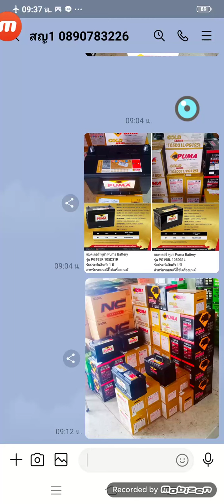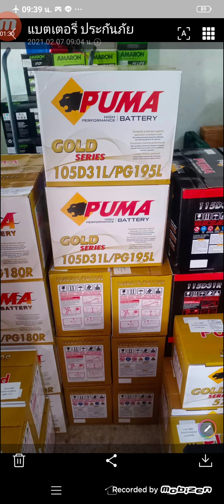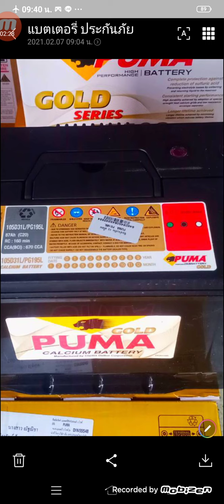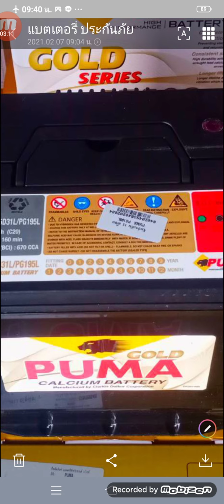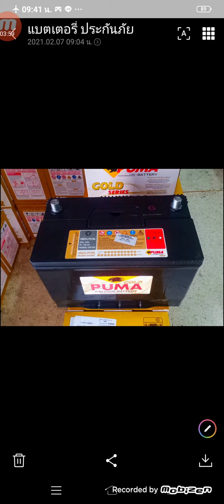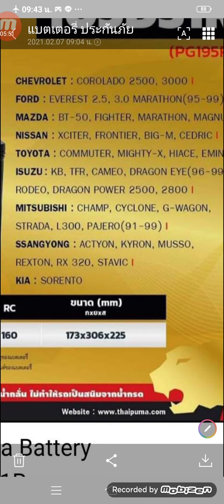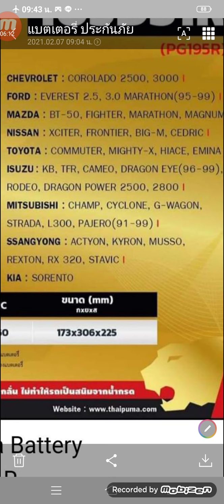แบตเตอรี่ พูม่า Puma Battery รุ่น PG195R , 105D31R และ PG195L , 105D31L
แบตเตอรี่ พูม่า Puma Battery
รุ่น PG195R , 105D31R
และ PG195L , 105D31L
สำหรับรถยนต์ที่ใช้เครื่องยนต์
1,900-3,000 ซีซี
12V 87Ah 670cca. RC=160min
ขนาด (กว้างxยาวxสูง) :
173 x 306 x 225 mm.

ราคาส่ง + ราคาโรงงาน
ดูข้อมูลสินค้าเพิ่มเติมในลิ้งค์ด้านล่างนี้